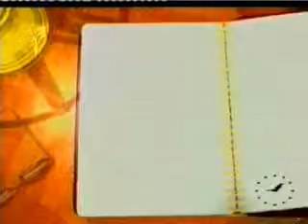الدكتور جمال سلامة رئيس قسم العلوم السياسية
حوار للدكتور جمال سلامة ببرنامج صباح الخير يامصر عن الاحداث فى الاراضى المحتلة 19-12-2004